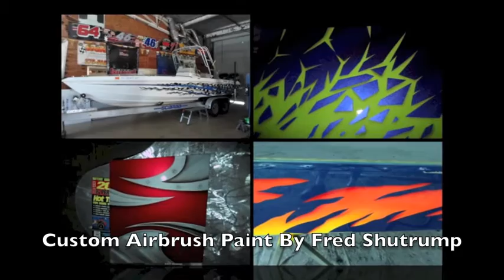Air boat and Swamp buggy airbrush paint in Fort Myers Florida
Here you can see a few custom paint projects in progress on some air boats and swamp buggies, including the "Muddy Intentions" buggy owned by Jack Evans featured on the TV show "Fandemonium" on the Travel Channel, a Harley-Davidson V-Rod Bagger, an 8 foot long painted Shark, even a Freight-liner Semi truck. All custom painted artwork performed by Fred Shutrump, owner of Fireball Graphics, (locations in Fort Myers / St Petersburg / Tampa Florida , New Castle Pennsylvania, Winston-Salem North Carolina, and Youngstown Ohio). Fred began airbrushing in 1985 and started his own business in 1992,later he went on to open Fireball graphics in 1997. Fred has since then performed custom airbrush paint work for Fort Myers Harley Davidson, Naples Harley Davidson, Southern Enterprises Air boats, Swamp Buggies of Florida (the Redneck Royalty Swamp Buggy) , TTP FAB customs (GHOST RIDER TRUCK) , DME Racing, Nor-tech Powerboats ,Thunder Powerboats, Storm Boats , Riendle Powerboats , Garwood Cycles, Street Lethal Performance , Cycle Ward Custom Motorcycles , Ireson Motorsports , R-sport Customs, TnT Fabrication Off Road shop,  Blue Lightning Boats , Maximum Thunder Boats , and many other custom shops/builders around the country. Fred's airbrush and paint work  has been featured in many magazines (over 100) for cars, trucks, motorcycles, swamp buggies, air boats and offshore power boats. Fred was a winning team member of Ireson Motorsports on the Speed Channels TV show "Car Warriors".Coming soon in 2014 is the new Fireball graphics website and a new location in Tulsa Oklahoma. Fred's shop phone number is two 3 9 three 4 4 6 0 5 two.